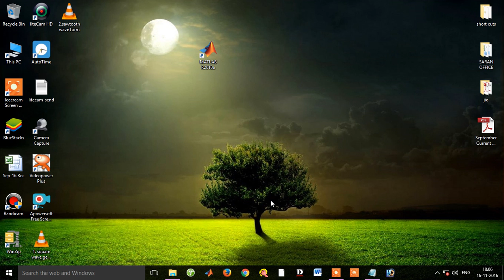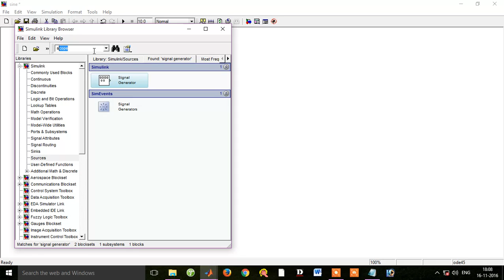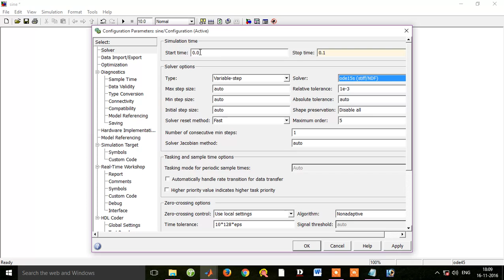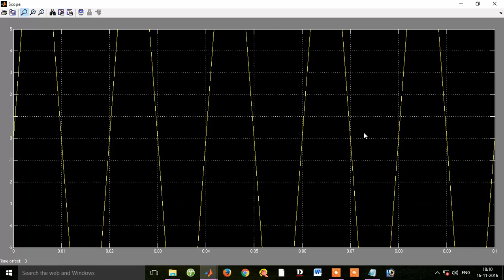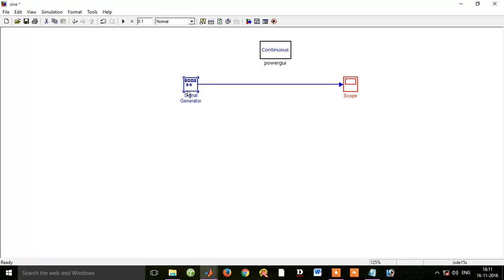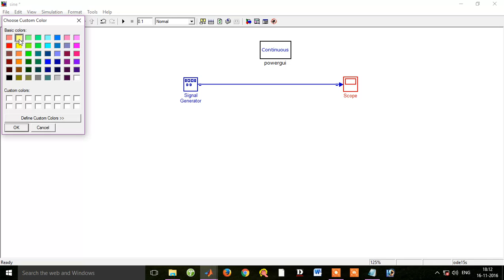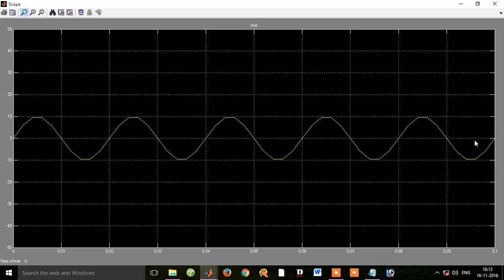Generation of sine wave using MATLAB software